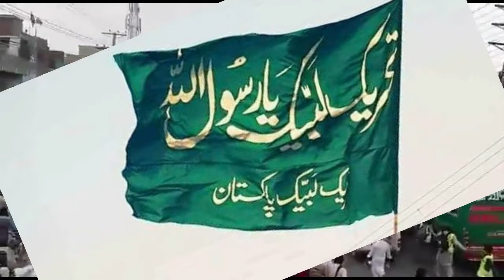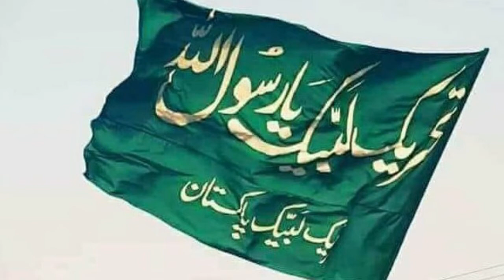T-L-P March : Muzakraat mai deadlock | Saad Rizvi ki rehai mamla latak gaya ! | Secret News Live